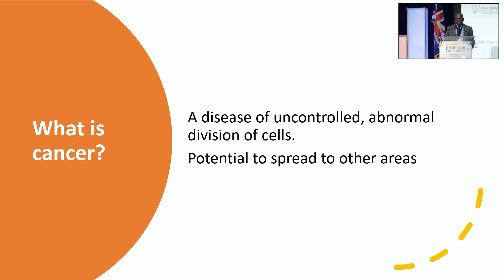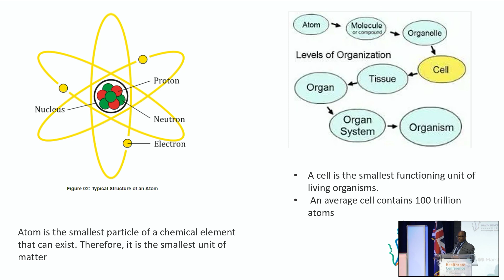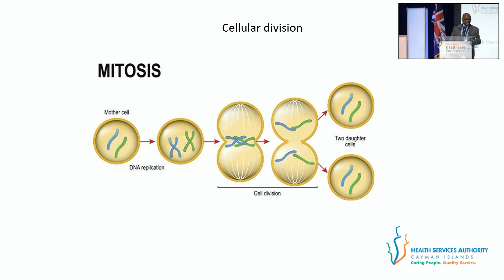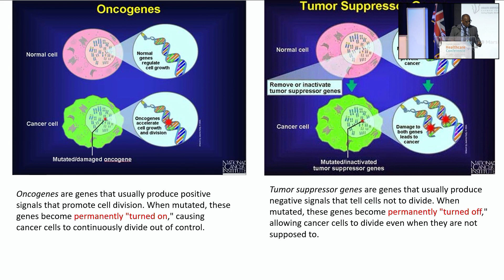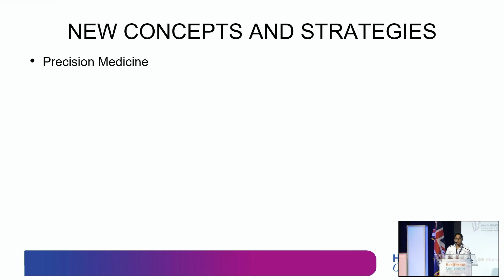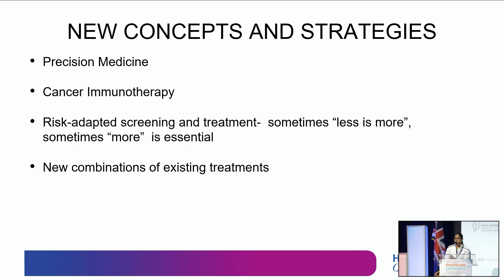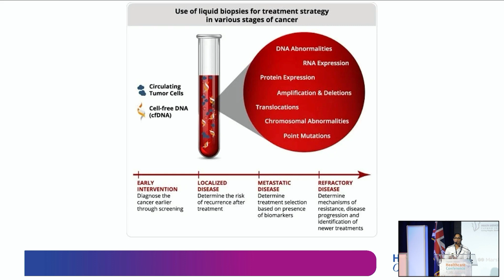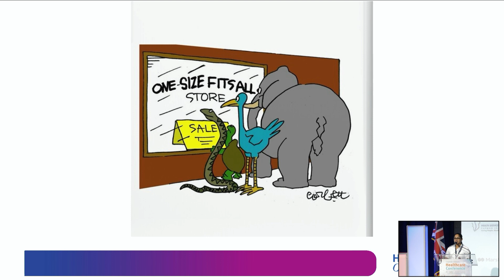Cayman Islands Healthcare Conference 2022 - Panel - 22 October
Advances in Cancer: Diagnosis, Monitoring, and Management